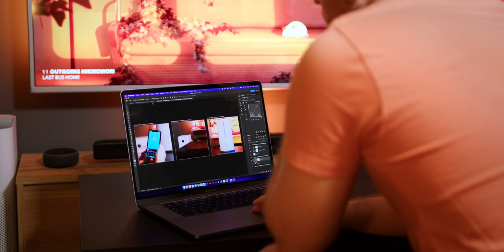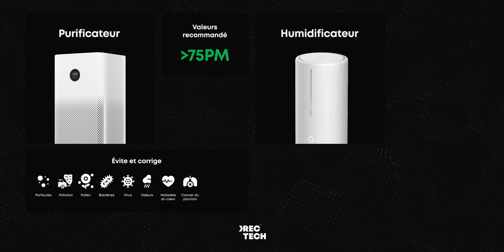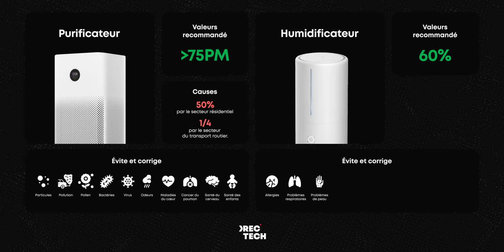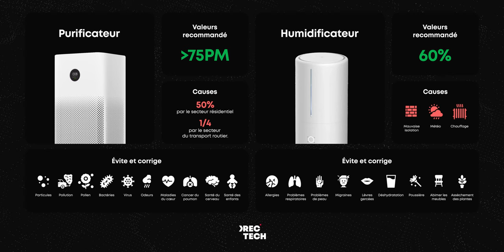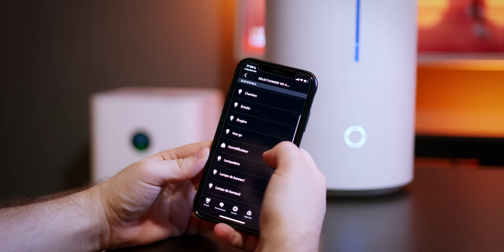Humidificateur & Purificateur Xiaomi Mi Air 3H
- Purificateur Xiaomi Mi Air 3H
- Humidificateur Xiaomi Mi
- Thermomètre Xiaomi Mi
- Filtre HEPA Xiaomi Mi

Chapitres :
00:00 : Introduction
00:49 : Plan produits
00:59 : A quoi ça sert ?
03:14 : Test & Avis
04:44 : Purificateur Xiaomi 3H
07:36 : Humidificateur Xiaomi
09:10 : Après utilisation
11:03 : Conclusion